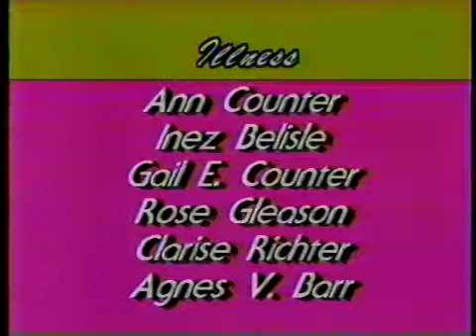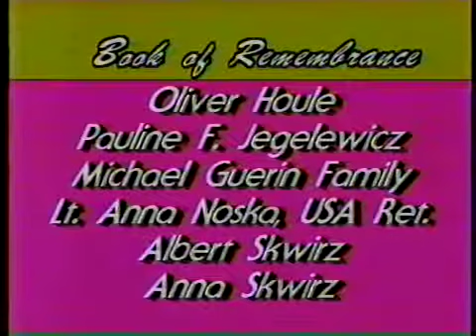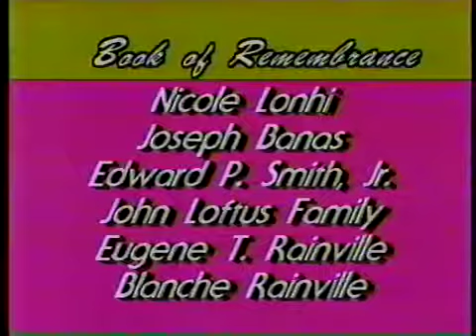Easter Mass 1986 with Bishop McGuire Springfield, MA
This is an airing of Easter Mass with the Bishop Joseph Maguire of Springfield, Massachusetts from 1986.